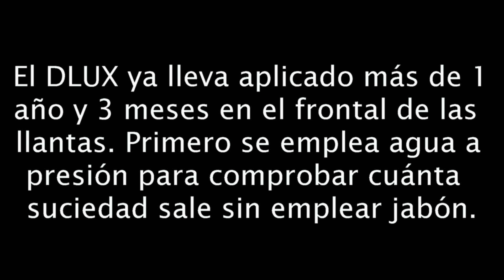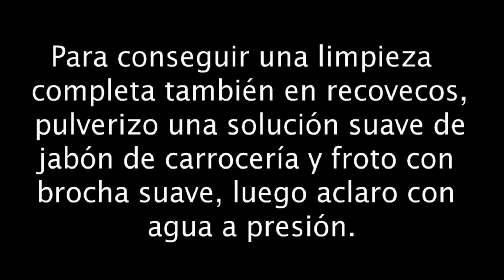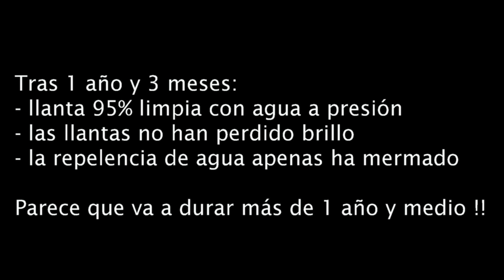CarPro DLUX tras 1 año y 3 meses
Actualización de la prueba de larga duración del CarPro DLUX en llantas tras 1 año, 3 meses y 6 días. Todavía quedan prácticamente 100% limpias solamente con agua a presión. Con una solución suave de agua y jabón quedan 100% perfectas.